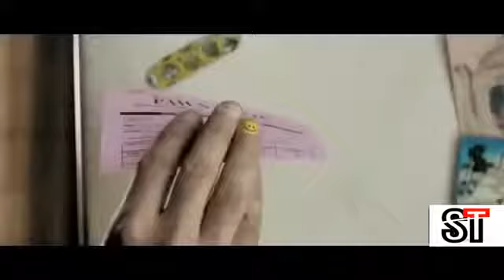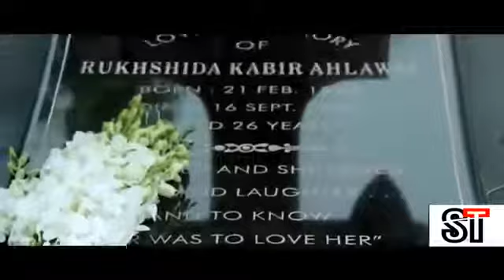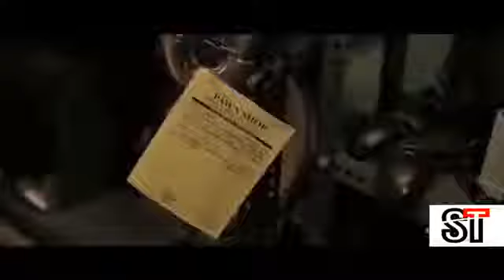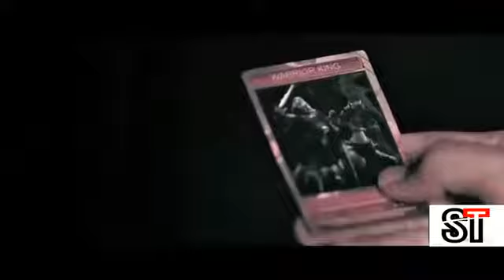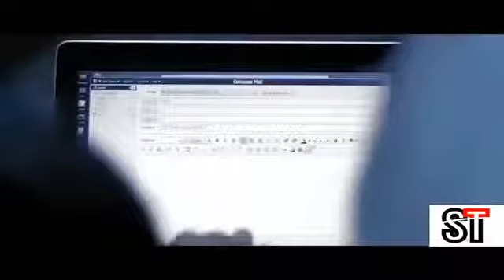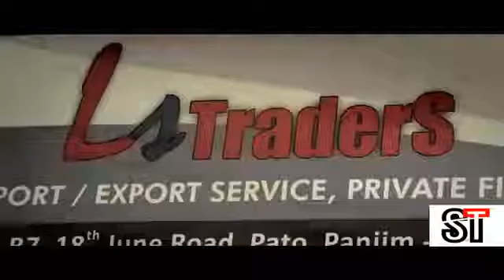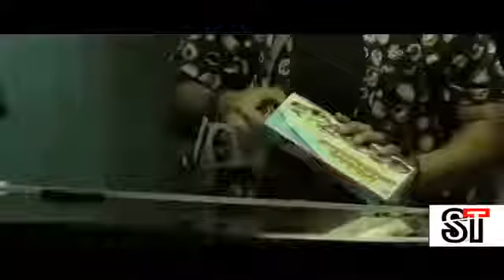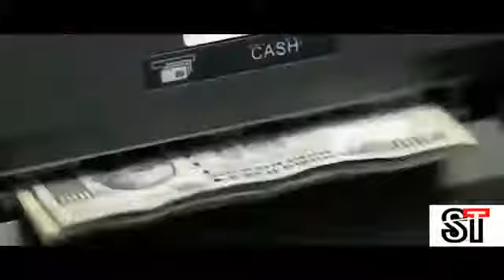John Abraham New Hindi Action Full Movie 2018 HD _ Nora _ Manoj bajpay 360p.mp4